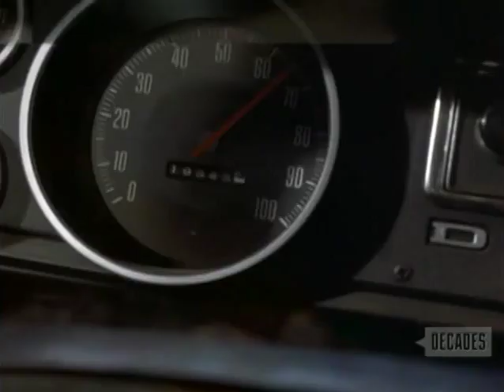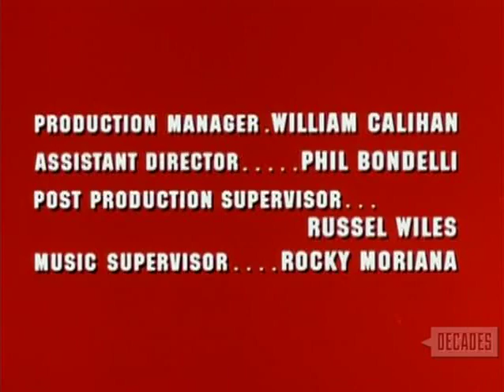The Rookies S02E01 Cauldron